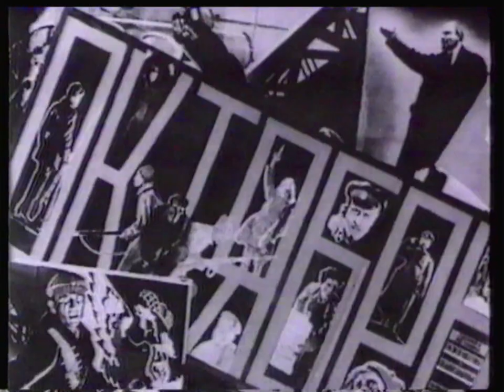Arté - Début Mai 1994 - Intro Cinéma Histoire + Intro URSS "Octobre" de 1927